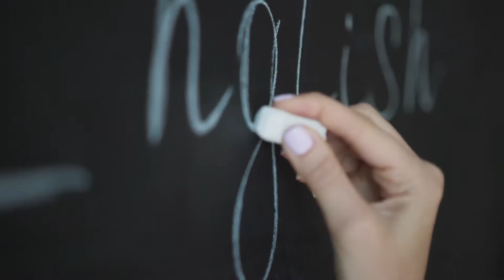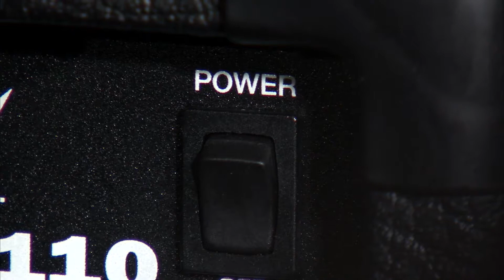Dr. Byrd Lecture 10: Language And Politics